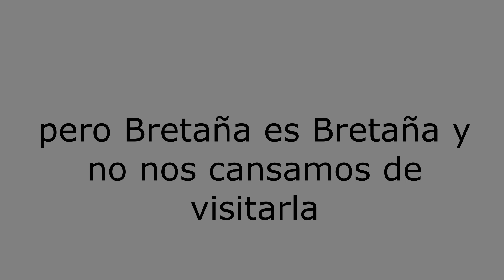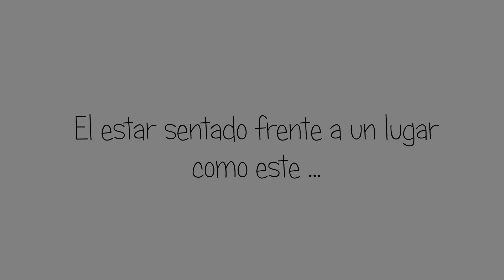VANNES Y QUIBERON - BRETAÑA FRANCESA-Viajar en Autocaravana- Rincón del Divan-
Cuando un lugar te atrapa no importa las veces que lo visites, estamos disfrutando momento a momento de estos lugares que queremos compartir con todos vosotros .
Esperamos con este video transmitiros nuestras sensaciones.
No olvideis de suscribiros a nuestro canal , si os gustó el video dar un like y si os apetece hablar con nosotros nos haceis un comentario, que seguro os contestaremos, un abrazo...JOSE Y MCARMEN